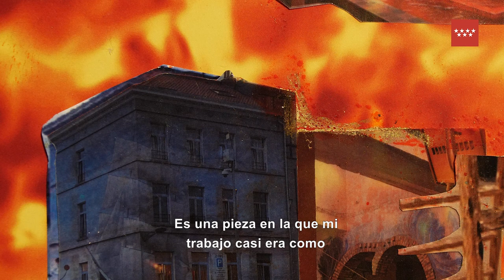Esther Gatón. Emil Lime. 18 febrero - 21 mayo 2023.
Emil Lime es una exposición de Esther Gatón, comisariada por Cory John Scozzari, que gira en torno a una escultura mecanizada de gran tamaño. Este proyecto articula formas, técnicas e intereses frecuentes en la práctica de Gatón, como la construcción de entornos ambiguos, la ciencia amateur, los artificios visuales y las intersecciones entre feminidad y maquinaria, orquestándolos en una misma instalación.

Etiquétanos